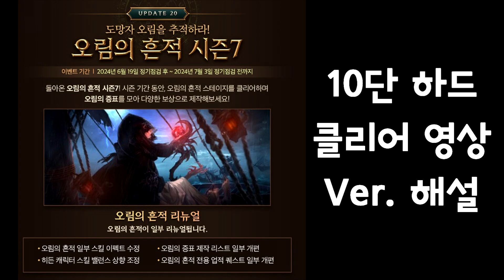리니지M 오림의 흔적 시즌7 10단계(하드) 클리어 영상 Ver.해설